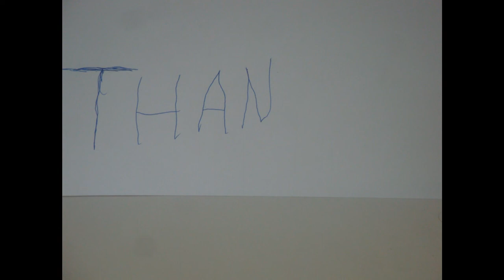Rubik's twist/snake 36 - Dinosaur egg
A short animation film on how I make the dinosaur egg with the Rubik's twist/snake 36.